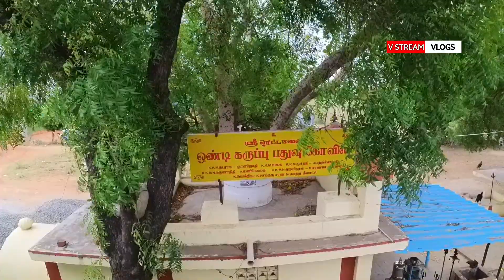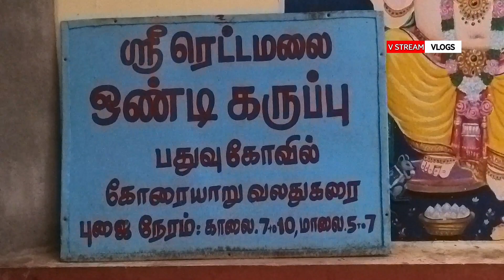ரோஜா பூ மாலையை விருப்பம் கொண்ட ஒண்டி கருப்பு சாமி| ஒண்டி கருப்பு கோவில் திருச்சி தீரன் நகர்|V Stream